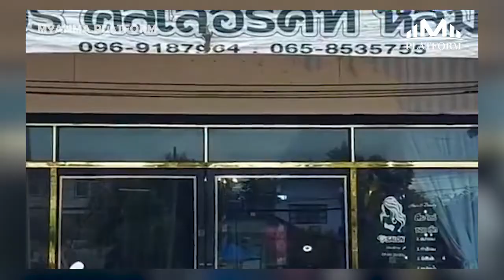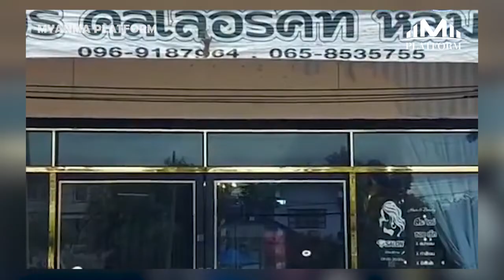''ဝိုး… အမိုက်စားပါလား။ ဒီဆိုင်ကို သွားချင်ကြပြီမလား မညာနဲ့''